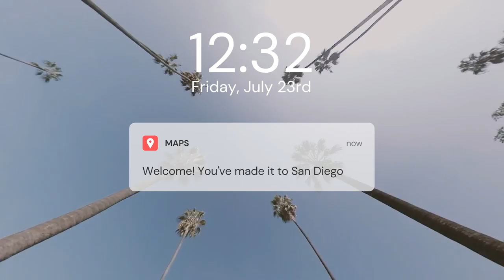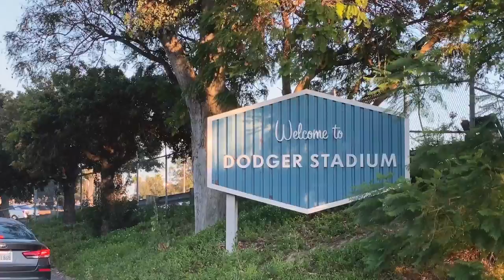VLOG: Girl's Trip to San Diego, Reacting to Brook's MULLET, Dodger Game + Bodycare Routine!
NEIWAI ITEMS:
Barely Zero Bra + Brief Set
Voyage High Waist Bikini Bottom
Voyage Triangle Bikini Top
ACTIVE SCULPT Full-Length Leggings
ACTIVE Running Shorts
ACTIVE SCULPT Bra Top
ACTIVE SCULPT Shorts

OTHER ITEMS:
Drunk Elephant Happi Scalp
F-Balm Face Mask

~SHOP~

Michel's Favs
I update this frequently with my favorites!